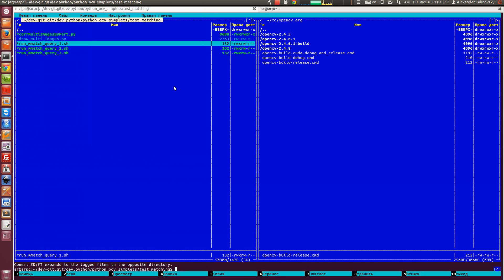xray correlation cbir query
X-Ray correlation CBIR example